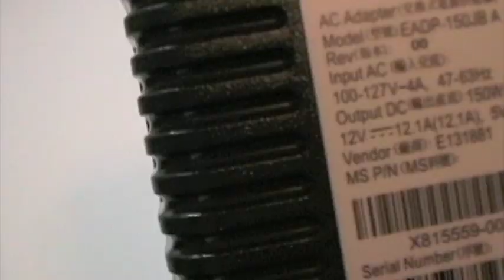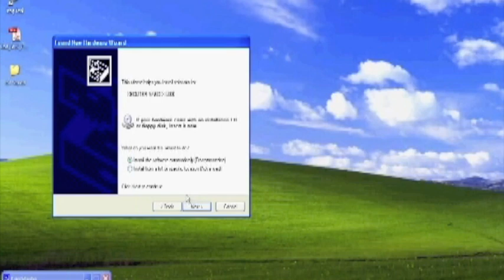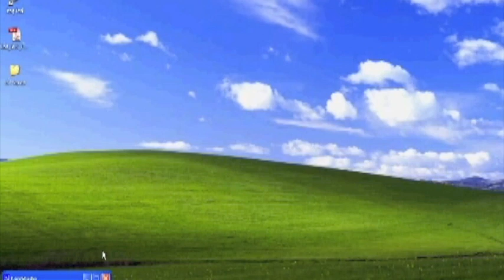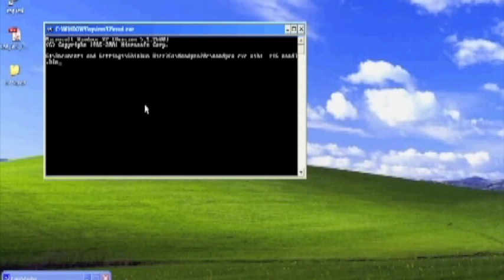Nand-x Boards installed.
Desoldered wires (again) and put the Nand-x boards for the read. At this point I tried both the old and new computer. Also tried restarting and reinstalling drivers. I have two clean dumps of the NAND. I also installed Xell, but have not been able to even get the 360 to power on. I have tried everything except for the "Bad_SMC_Flash_2.pdf" tutorial. I want to make sure I am not missing a step before attempting it. I really just want to get the original NAND back on and reboot to know I haven't hosed the xbox. Any help would be great!